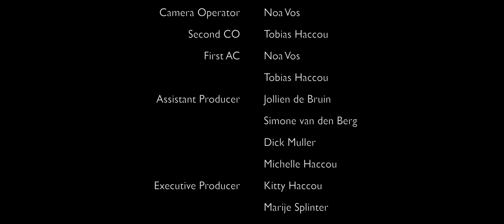Trailer - De Zwarte Ogen [48HFP Eindhoven 2020]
THNV-Media Presents 'De Zwarte Ogen', a short drama film for the 48 Hour film competition, Eindhoven November 2020.

De Zwarte Ogen is a short film about a fictional world in which a young girl seeks a cure for a deadly disease called 'The Black Eyes'.

Directed By: Noa Vos & Tobias Haccou
Produced By: THNV-Media

Cast:
Freya: Delicia Huijbrechts
Cornelius: Dick Muller
Harriette: Simone van den Berg

Crew:
Written & Directed by: Tobias Haccou & Noa Vos
Executive producer: Kitty Haccou, Marije Splinter, Douwe-Jan Koops
Producer: Tobias Haccou, Noa Vos, Marije Splinter
Music composer: Wim Splinter
Production sound mixer: Tobias Haccou
Sound designer: Tobias Haccou
Production assistant: Jollien de Bruin, Simone van den Berg, Dick Muller, Michelle Haccou
Art department: Tobias Haccou, Noa Vos, Dick Muller, Jollien de Bruin, Simone van den Berg
Script supervisor: Daniël Haccou
Script advisor: Jollien de Bruin, Michelle Haccou
Location manager: Tobias Haccou
Location scout: Noa Vos en Jollien de Bruin
Editing: Noa Vos & Tobias Haccou
Visual FX: Tobias Haccou
Special effects make-up: Naomi Roubos

With special thanks to: Flanagans Weerdinge